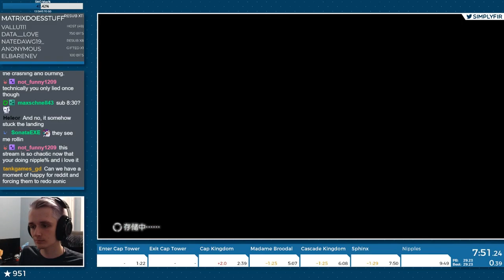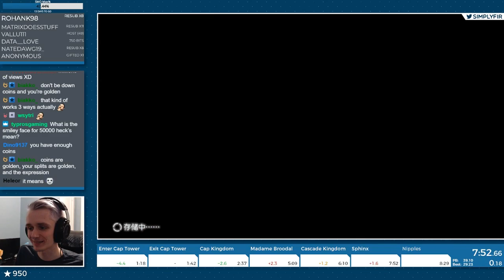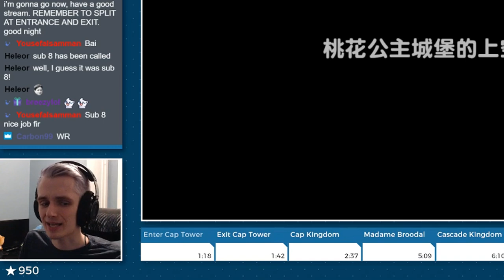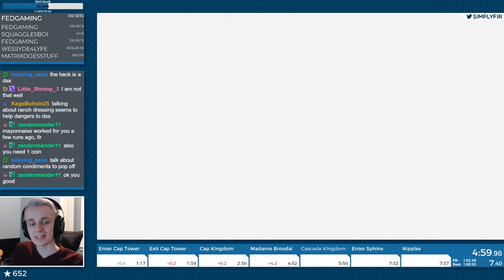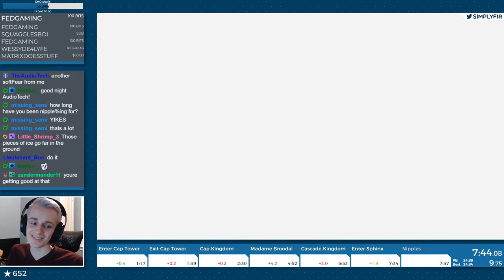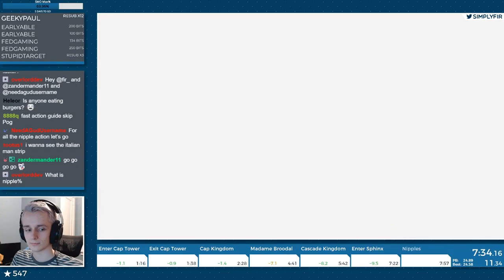The Forbidden Meme Speedrun - Nipple%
I decided to give the semi popular Super Mario Odyssey meme speedrun nipple% a shot! These are the highlights from my first few days of running the category! I hope you guys enjoy!